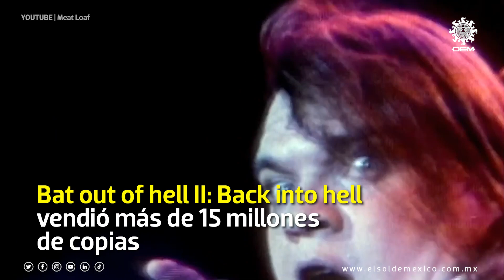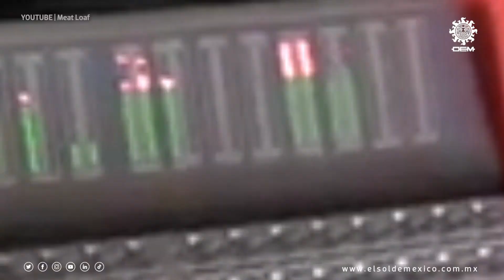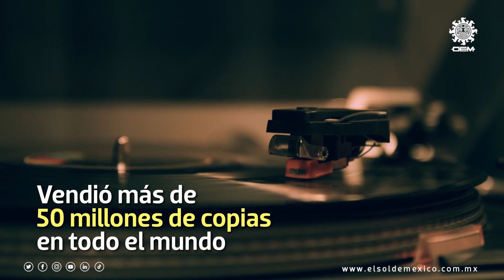¿Quién fue Meat Loaf? La icónica leyenda del rock falleció a los 74 años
Marvin Lee Aday conjugaba el drama y la farsa en el escenario. Lo mismo en teatro y cine que ante miles de personas en sus conciertos. Meat Loaf se llevará a la tumba la verdad sobre su nombre artístico, que pudo ser en alusión a su físico, o a la receta favorita de su madre, pero quedará para la posteridad como el creador del álbum más vendido en la historia del rock.